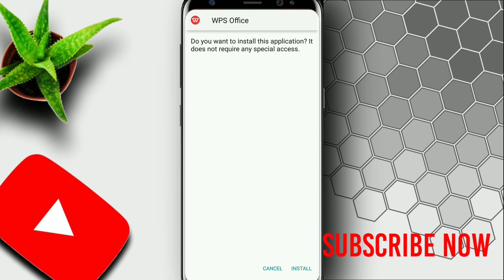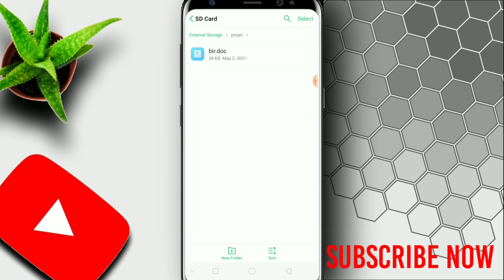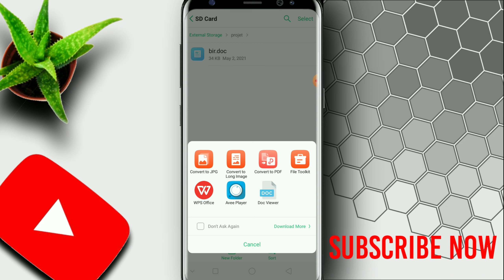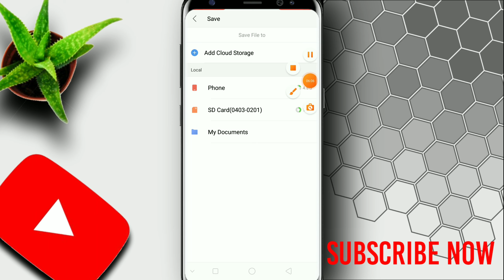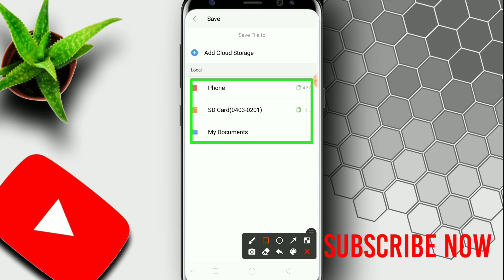How_to_download_WPS_OFFICE_Pro_Download_Now Bir_tach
Welcome to my birtach challen

(1) please follows Facebook link _-_ (2) Please follows Instagram link _-_ (3) Please Follow